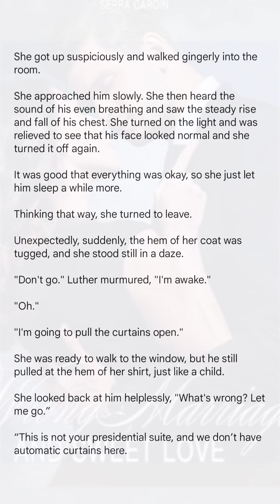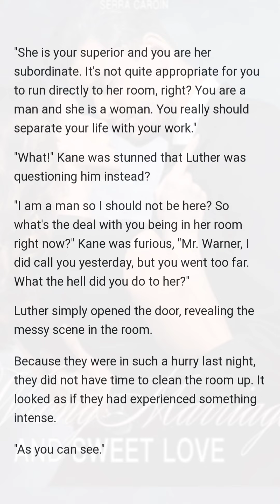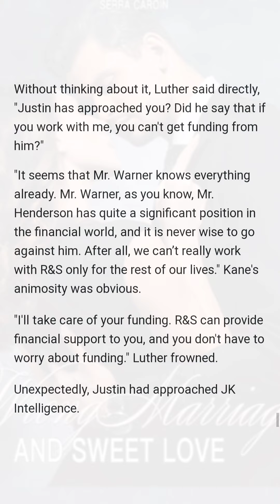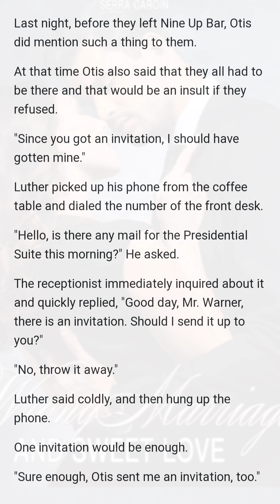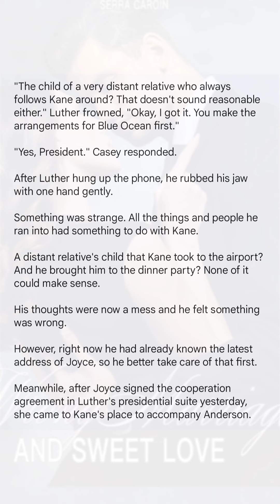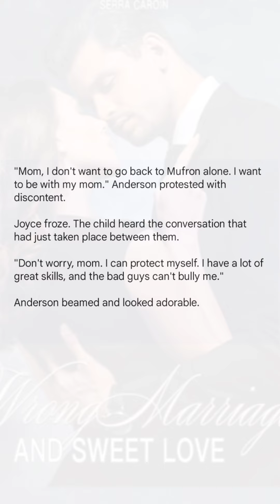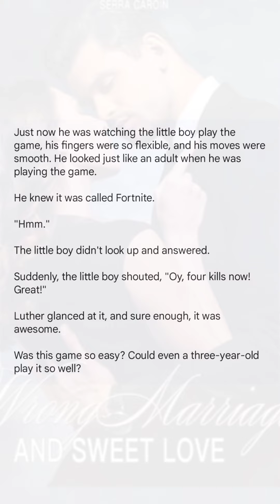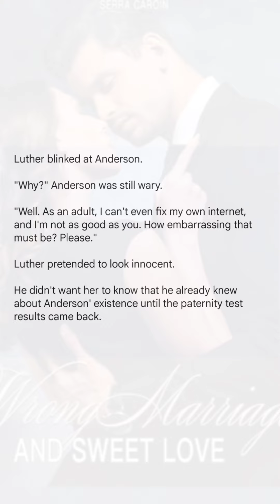Wrong Marriage And Sweet Love (CHAPTER 831-846) | Novel Sky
She was a sharpshooter who shoot within the accuracy of 0.01mm. She was a daughter of a top tycoon, but she got replaced by a scheming girl.
He was a devoted president of a top tycoon, but he had a flash marriage with her because he misidentified his life-saver.
He had never thought that one day she would point at his heart with the cold muzzle. "I will get you buried with my child!" She then pulled the trigger .